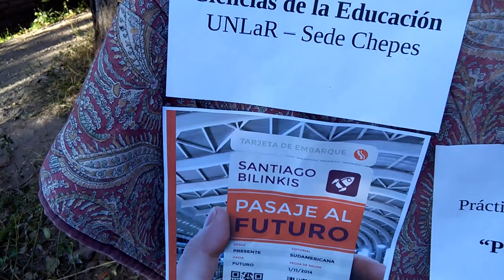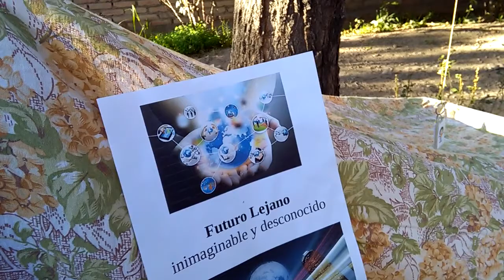Mapa 3D “Pasaje al Futuro”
Autor: Ricardo M. MORALES
Residencia: Rivadavia, San Juan

UNLaR – Sede Chepes
Carreras: Ciencias de la Educación (Licenciatura y Profesorado)
Año: 1°
Ciclo: 2017
Materia: Seminario de Competencias Básicas para la Comunicación en EaD

Herramientas (Software Libre):
Video: OpenShot
Sonido: Audacity
Navegación: Mozilla Firefox + Chromium
Textos: Pluma + Gedit
Ofimática: LibreOffice (Writer + Draw)
Sistema Operativo: Huayra GNU/Linux